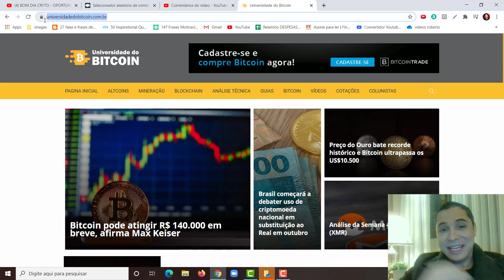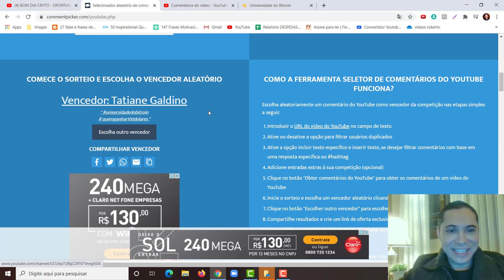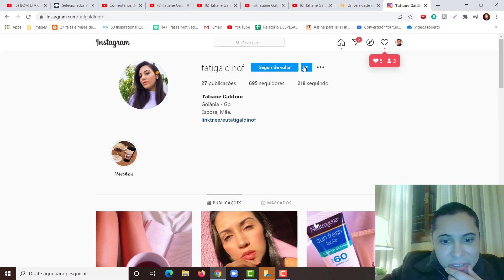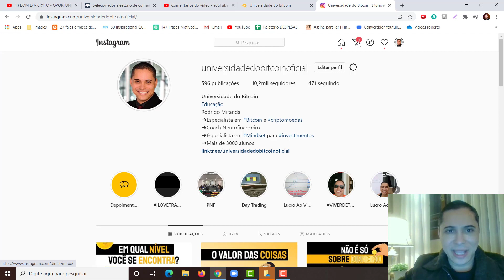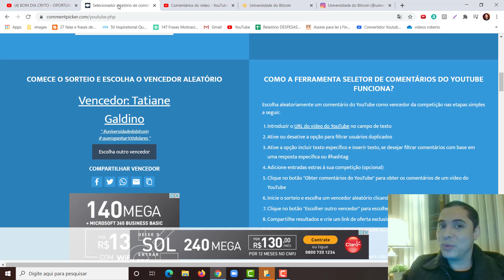BITCOIN + USDT - SORTEIO DE 100 DOLETAS - QUEM SERÁ QUE GANHOU?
[ATENÇÃO] Não deixe seu número ou e-mail nos comentários, para saber mais sobre o curso ou grupos do whatsapp, acesse a página acima.

Olá futuro milionário! Seja bem vindo ao nosso canal!

Vamos analisar algumas oportunidades de gain mesmo no mercado de baixa. E descubra uma forma simples e objetiva de como operar.

Se Você quer ser um trader profissional é importante estudar e evitar operar apenas notícias. A melhor forma de operar é sabendo analisar e ler os gráficos.

Agora as notícias também são importantes elas nos ajudam e nos auxiliam na tomada de decisões.

Cuidado com notícias e operar sem um mínimo de conhecimento técnico neste mercado.

Procure sempre estudar e trabalhar bem seu mindset. Reprogramação mental e equilibrio emocional faz toda a diferença na vida de um trader.

Cuidado com as falsas promessas de ficar rico do dia para noite. Isto é utopia.

Este ano de 2020 com certeza será uma ano promissor para as Criptomoedas. Então fique ligado no nosso canal!

Minha missão é ajudar o máximo de pessoas a conquistar
sua liberdade financeira.